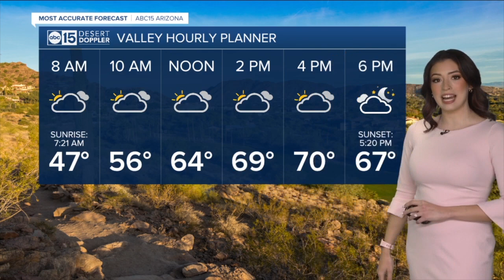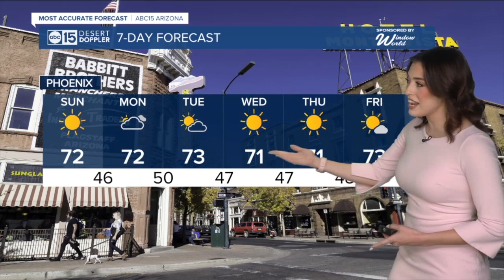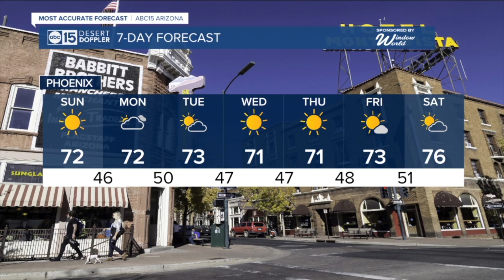Steady temperatures ahead with highs in the 70s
Phoenix will top out around 72 degrees on Sunday, hovering around the same highs next week.